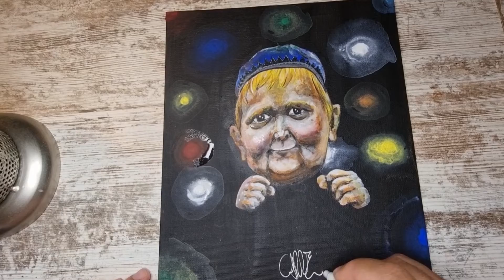Hasbulla, acrylic painting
Hasbulla, acrylic painting process